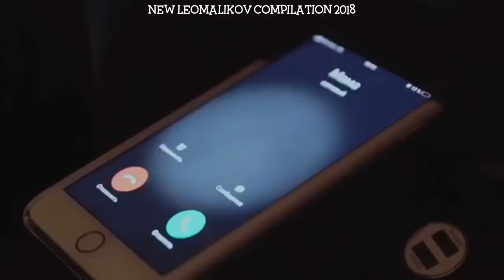Лео Маликов leomalikov Instagram Compilation 2019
Credit: @leomalikov On Instagram